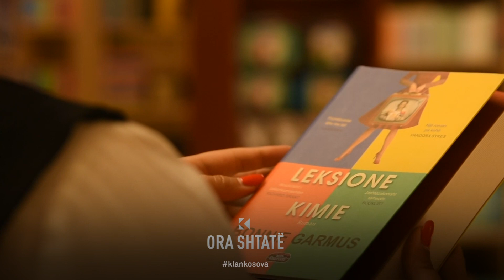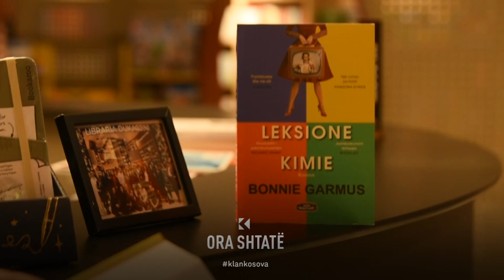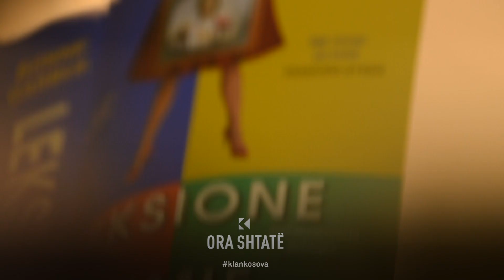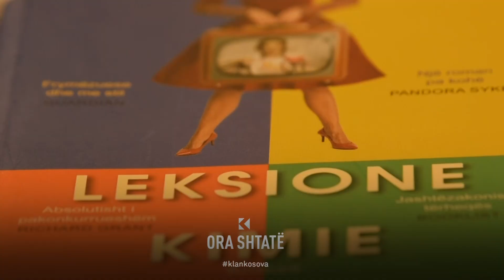"Leksione kimie" nga Bonnie Garmus